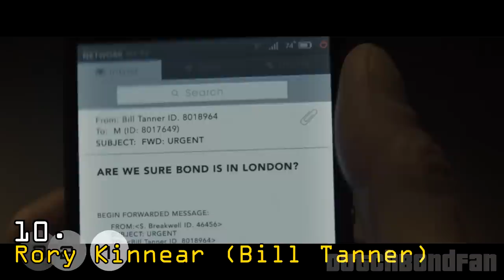Ranking 007 - Top 10 MI6 Regulars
A personal ranking of my favorite MI6 regulars. Moneypenny's, M's, Q's and Tanner's thrown on one heap and turned into a ranking. Enjoy!

00:00 Introduction
01:16 Honorable & Dishonorable Mentions
03:59 Number 10
05:14 Number 9
06:48 Number 8
08:36 Number 7
10:25 Number 6
12:01 Number 5
13:42 Number 4
15:05 Number 3
17:26 Number 2
19:24 Number 1